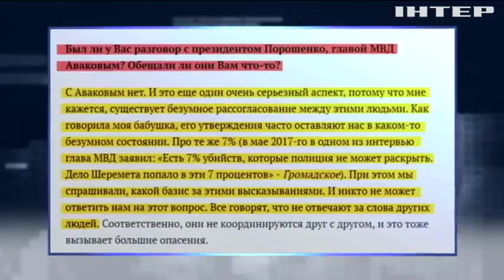Дочь Шеремета возмутилась заявлениями Авакова